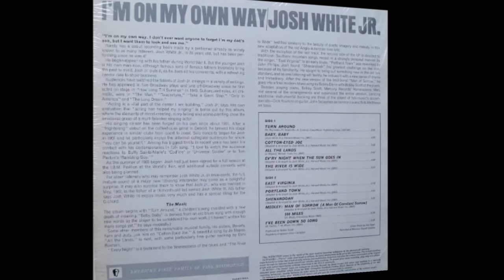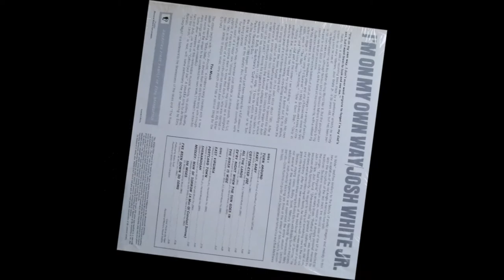Josh White Jr. - Portland Town [HD]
Josh White Jr., folk and blues singer - and son of an important blues singer, sings 'Portland Town' from his 1964 debut Mercury album 'I'm On My Own Way'. This traditional sounding song was written by Derroll Adams (who was born in Portland, Oregon) and John Stewart.